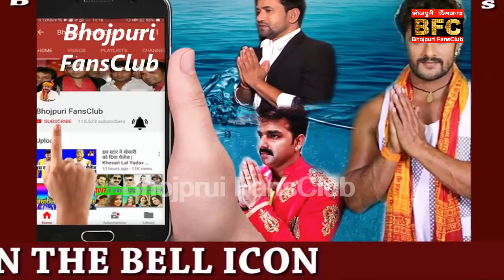अवश देंखे अपने मम्मी - पापा के साथ जमकर डांस की खेसारी लाल की बेटी - Khesari Lal Beti Dance Video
Khesari Lal Daughter/Beti Dance On Khesari Lal's Birthday

Credit & Thanks : -  Khesari Lal Yadav.